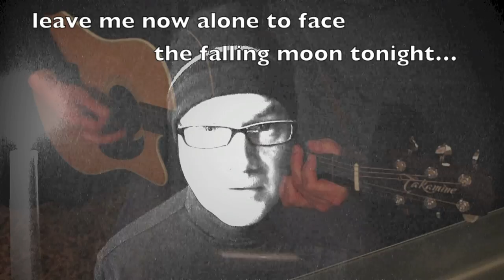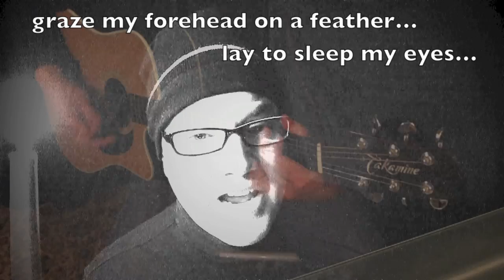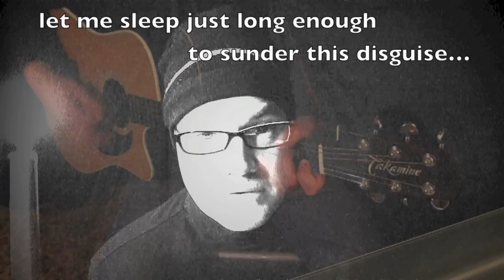I Won't Let You Be Alone Again - Tom Cote (original song)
I hope you enjoy this original song. If you want a copy of this song - just contact Tom Cote

FYI: Tom Cote is pronounced Tom Cody ;)